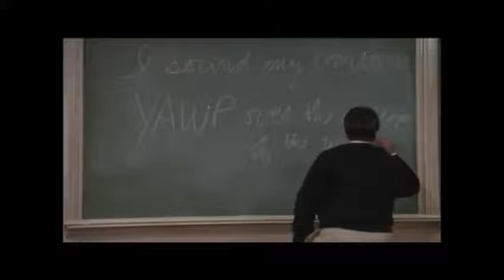Yawp manen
Yo I was sittin' in my english class watching some boring poop and decided to make a meme hell ye why dont u give it a like and share oh yea boi manen out ;)